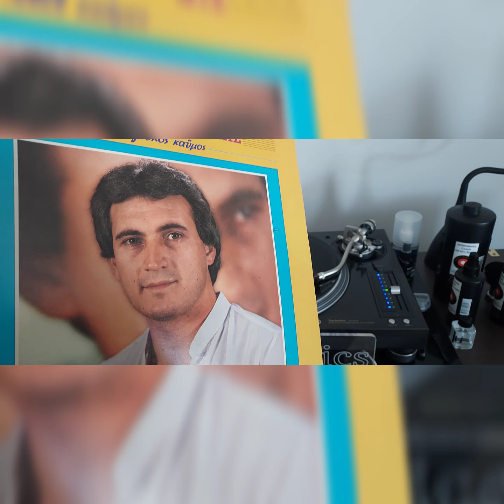ΣΑΚΗΣ ΤΣΕΛΕΠΗΣ----ΠΟΥ ΝΑ ΝΑΙ ΘΕΕ ΜΟΥ ---- HD RIP